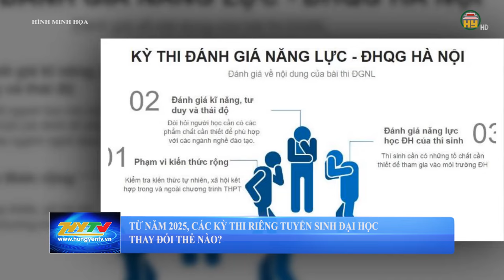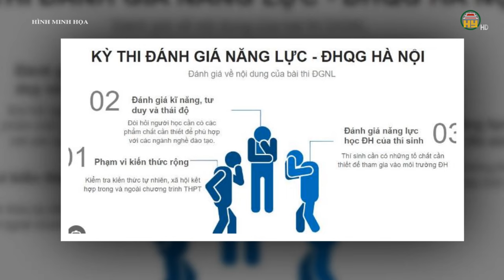Vụ bữa cơm 30 nghìn chỉ có 2 miếng giò: Nhiều giáo viên bật khóc khi đối thoại với Chủ tịch huyện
Hưng Yên TV | Giáo viên trường mầm non Ánh Dương (thị trấn Ngãi Giao, huyện Châu Đức, tỉnh Bà Rịa- vũng Tàu) bật khóc và kể nhiều việc chưa đồng thuận với trường.
Chiều 17-9, ông Nguyễn Tấn Bản, Chủ tịch UBND huyện Châu Đức, tỉnh Bà Rịa- Vũng Tàu đã có buổi gặp gỡ, đối thoại, lắng nghe trao đổi, phản ánh trực tiếp của khoảng 35 giáo viên trường mầm non Ánh Dương (thị trấn Ngãi Giao - để giữ thông tin về các giáo viên, trong các tin trước, PLO đã nêu tắt tên trường học).
Đây là những giáo viên công tác tại trường mầm non mà trong vài ngày gần đây, báo chí đã có các bài phản ánh về việc bữa ăn trưa của các giáo viên có giá 30 ngàn đồng nhưng chất lượng không như giá trị, bữa ăn chỉ có cơm và 2 miếng giò.

Tiktok: Truyền hình Hưng Yên
Facebook: Đài Phát thanh và Truyền hình Hưng Yên
Zalo: Đài PTTH Hưng Yên